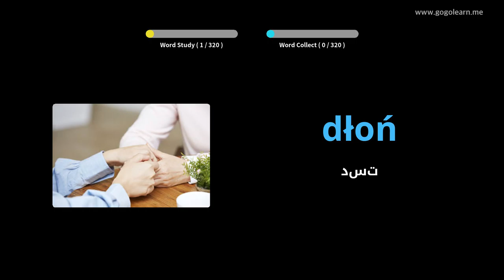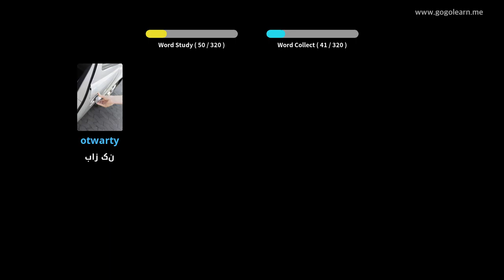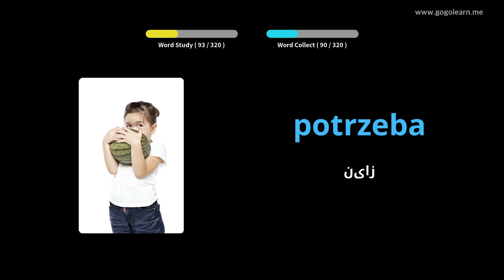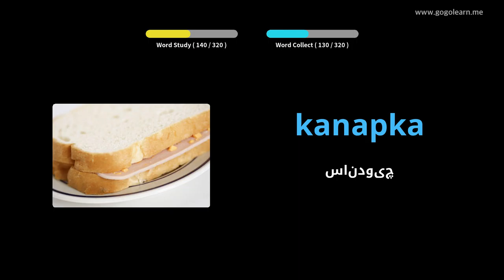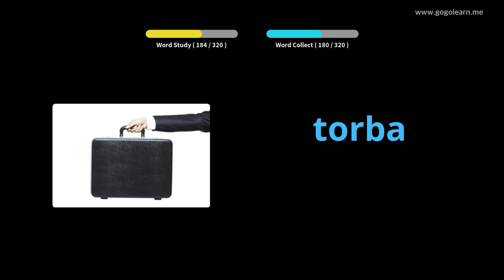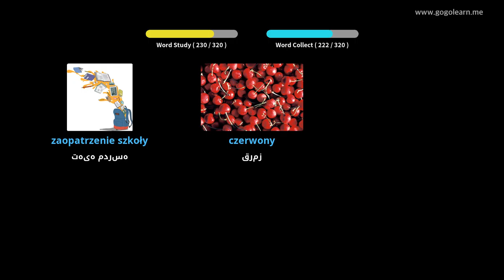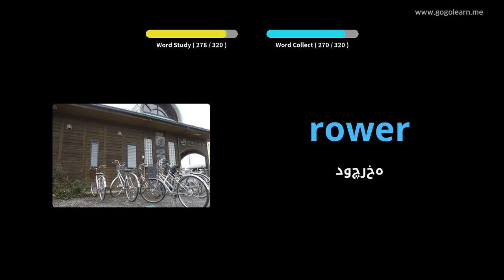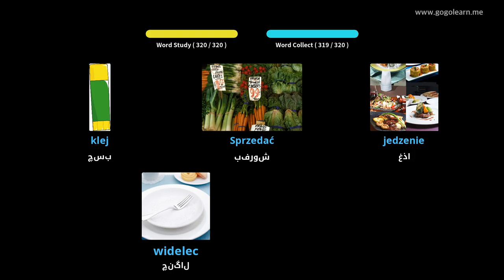گوش دادن به واژگان لهستانی هنگام رانندگی | Golearn